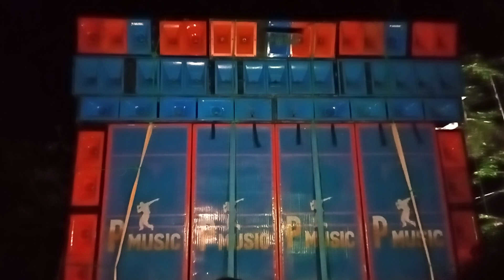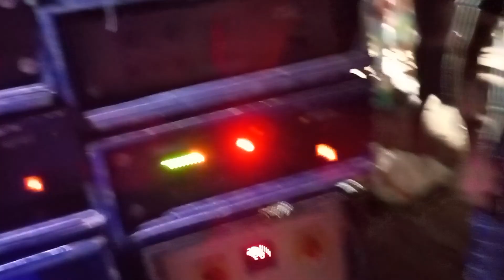p music রাতের অন্ধকারে Speaker Check করলো কিভাবে দেখে নিন😤Box Compitition || 2022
Hello friends
       আমি ত্রিদিব
তোমরা দেখছো Nitai Maxx YouTube channel

                          ধন্যবাদ